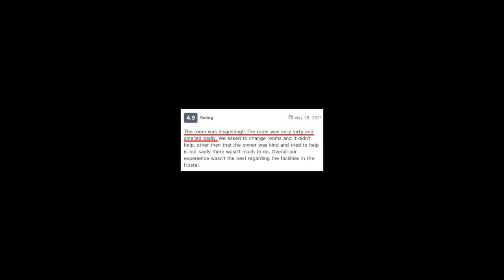Our TERRIBLE HOSTEL EXPERIENCE | Budget Travel in Costa Rica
It's our first big travel mistake and we somehow ended up in the worst hostel ever. Cockroaches, brown sludge dripping from the showers, and insane heat with no windows - guess that's to be expected when you are traveling on a budget in costa rica. BUT .. we were also able to hang out with and feed monkeys the following morning! Turns out, there are a lot of travel mistakes to avoid when doing hostel travel in South America and making sure your booking dates are correct is one of the biggest.

In the end, we learned from our experience and lived to tell the tale!

Let us know your terrible travel stories in the comments below!

Hi there! 👋🏼 We're Ruth & Thomas! We met in our freshmen dorm, fell in love training for a marathon 🏃🏻‍♀️ 🏃🏽, relocated to Texas to work at high adventure camp, got married, relocated to Honest Abe's hometown, & then decided to start a YouTube channel about unique date ideas with the ultimate goal of traveling internationally. We eventually sold our house to pursue travel, whennn we found out we were pregnant! Now we're traveling for 3 months before we head back home to start our next chapter.

0:00 Intro
0:10 Playas del Coco to Quepos
2:00 Story Time!
3:38 Booking the wrong dates
4:46 the WORST HOSTEL WE'VE EVER BEEN IN
5:50 Reading Online Reviews!
6:50 Breaking down and crying...
8:30 FEEDING THE MONKEYS
10:00 Incredible Ocean Views